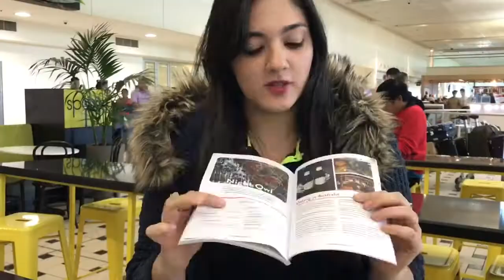Airport welcome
What I do as Brisbane international student ambassador